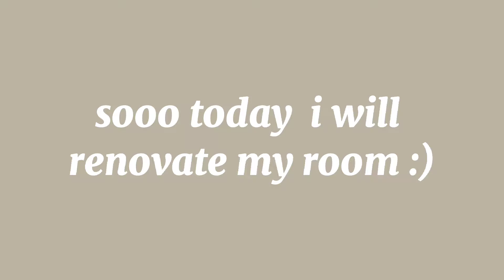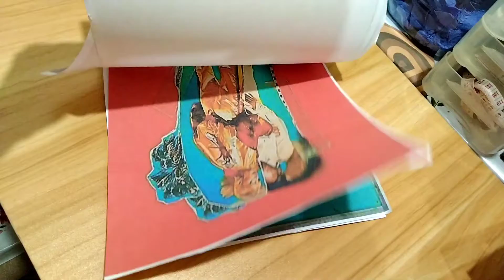slight room makeover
hello everyone!

music.

Filmed&Edited by Peachy B.